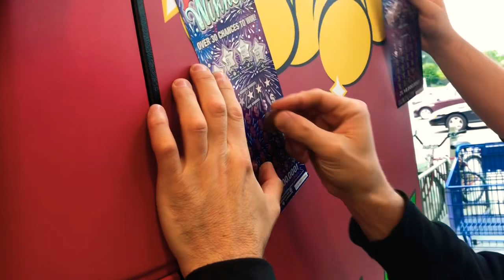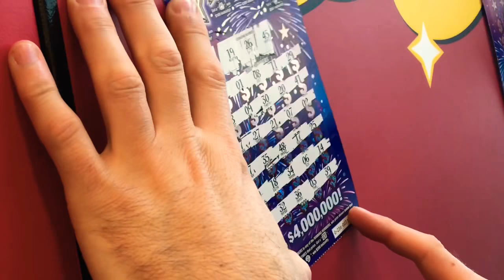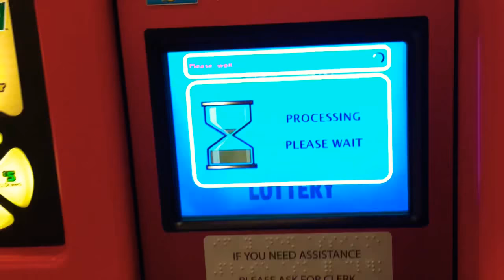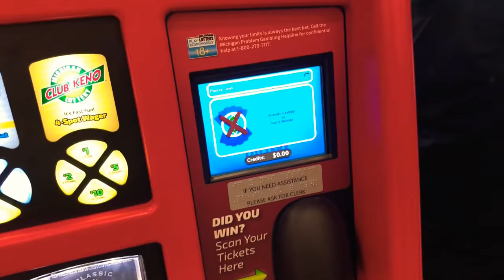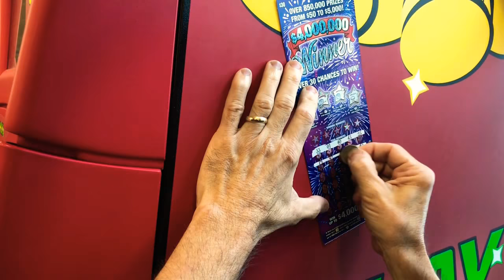New $4,000,000 Dollar Winning Lottery Tickets Huge Jackpots With Claw Craziness & Arcade jackpot pro